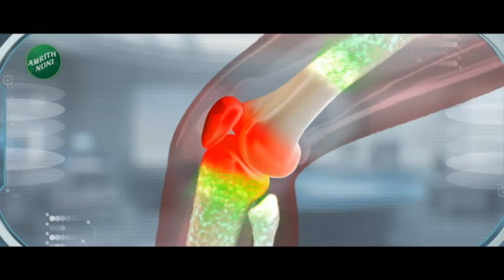Nanded | नांदेडमध्ये रब्बी पिकांच्या पेरणीला सुरुवात | zee 24 taas